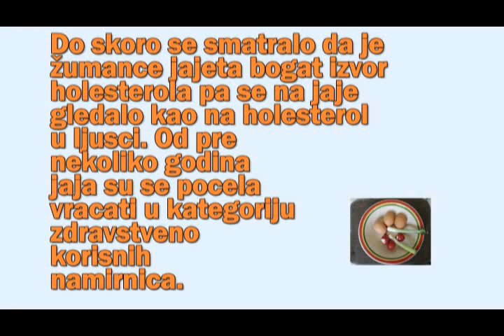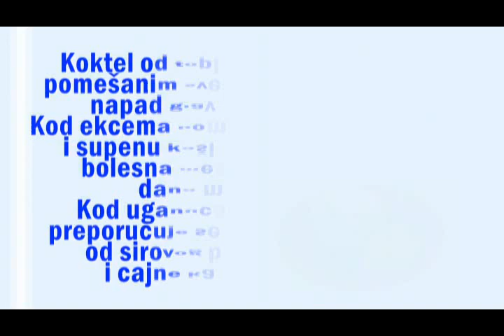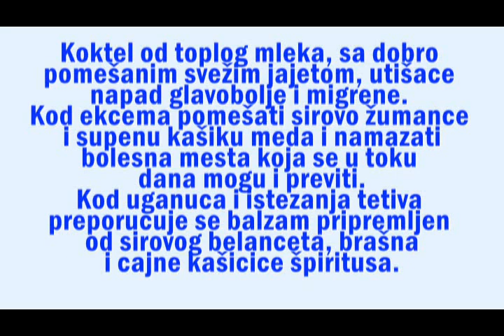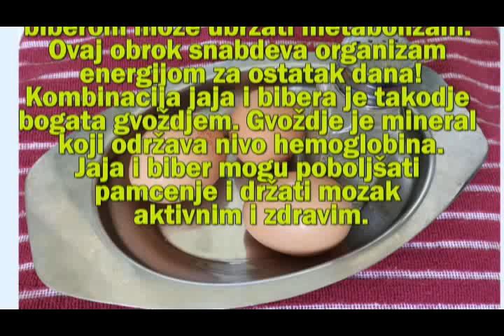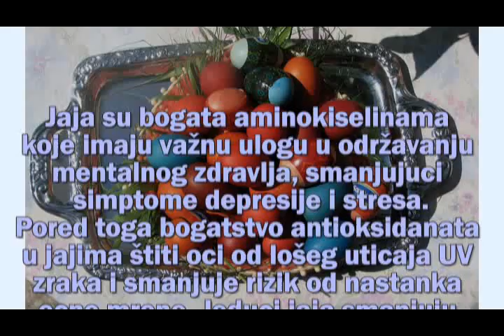JAJA mnogo doprinose dobrom zdravlju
Uskrs je najveci hrišćanski (crkveni) praznik i za njegovo obeležavanje vezani su mnogi običaji. Uskršnja jaja su obeležje hrišcanske svetkovine Uskrsa, a u mnogim delovima sveta jaje je poznato kao simbol izvora života i to je odredilo njegovu ulogu u religiji. Osim što su ukusna, jaja mogu da poboljšaju zdravlje u velikoj meri.